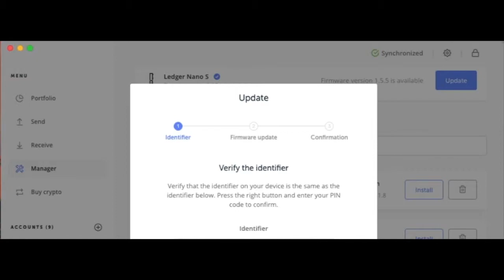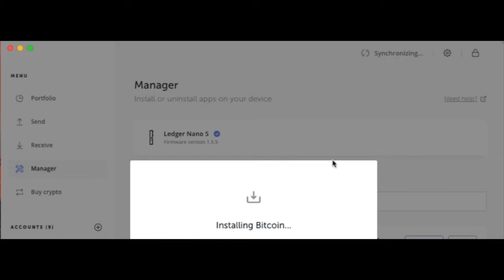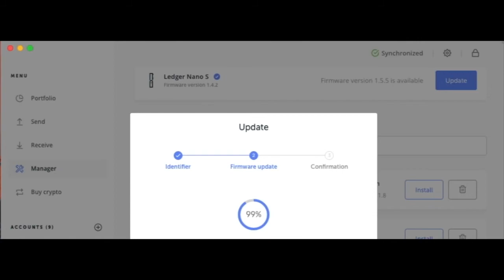updateka ledger nano s firmwareka 1.5.5 ku keedso bitcoinkada iyo kiribtadada ledger nano marwalba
Asxaabtada kale si ay waxban uga bartaan Technolojiyadan Cusub
linkiyo ku anfaca

Goob aad ka gadan karto bitcoin karkada bankiga hadii aad likigan isticmaasho Waaxad helee 10$ dollar oo dheeri ka ha inta aad gadatay

Binance waa suuqa sarifka ee ugu waawayn dunida ee kiribto

Mahadsanid